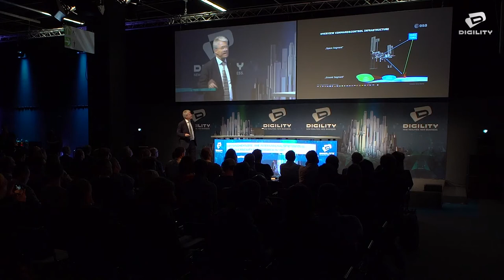The International Spacestation ISS - a unique facility for research in space (Thomas Reiter, ESA)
Opening Keynote: DIGILITY 2018:
What are the activities of the European Space Agency (ESA) in general and what role does ESA specifically play in the exploration of Space? Which fields of research are supported by the astronauts on board the International Space Station and what are the perspectives for expanding the presence of Humans beyond Low Earth Orbit?

Thomas Reiter provides an overview of the activities that are carried out on-board ISS with a focus on the current mission of the ESA-Astronaut Alexander Gerst.

During flights on board Russia’s space station ‘Mir’ and later on the ISS Thomas Reiter has spent 350 days in space, working in numerous research projects, and completed three ‘spacewalks’.

ESA astronaut Thomas Reiter was the eighth German in space and undertook ESA’s first long-duration mission. Today, Thomas Reiter serves as ESA Interagency Coordinator and Advisor to the Director General.